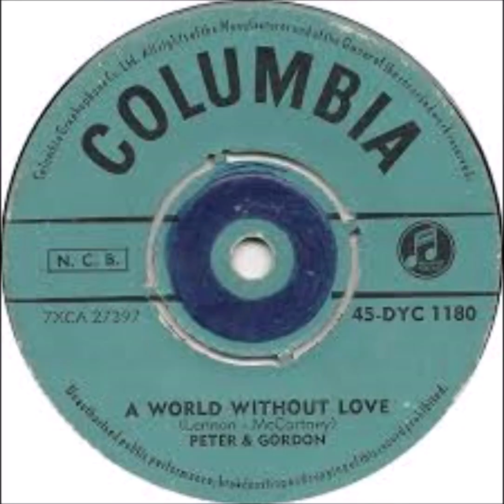A World Without Love - Peter & Gordon